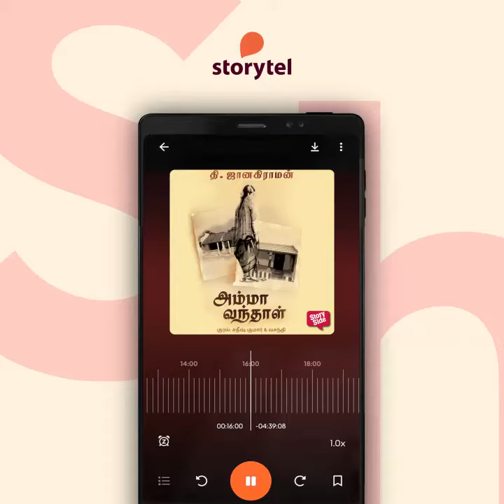Amma Vanthaal - Tamil Audiobook Trailer |Tamil Audio books | T Janakiraman Audiobooks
Story of Appu who returns home after many years of learning at a vedic school. A controversial novel by Thi Janakiraman, that is widely considered a classic now. Amma Vandhaal talks about these aspects.

ஆசாரங்களையும் விதிகளையும் மீறி மனிதர்களை நிர்ணயிப்பது அவர்கள் உணர்வுகள்தாம் என்பதை இயல்பாகக் கூறும் கதை அம்மா வந்தாள்